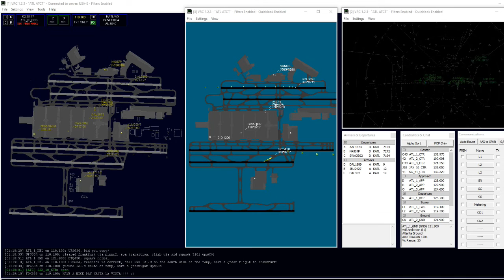Share a Coke Timelapse - Atlanta Center Event 3/5/17